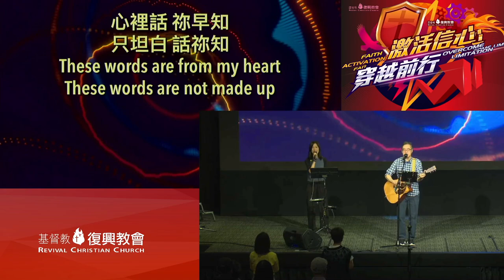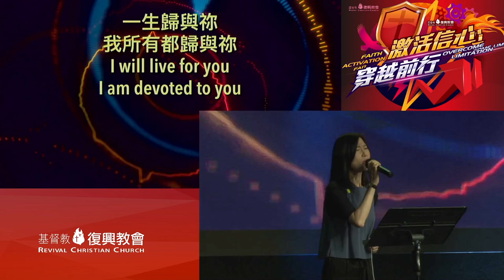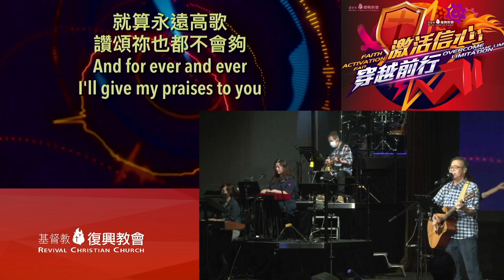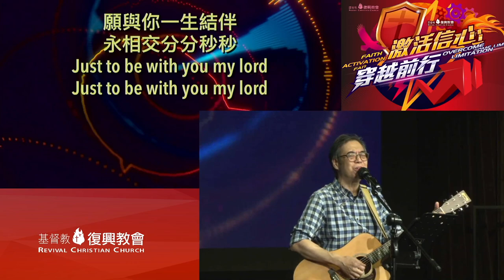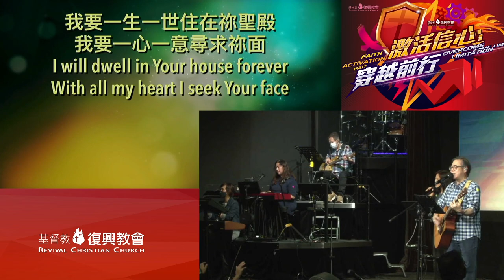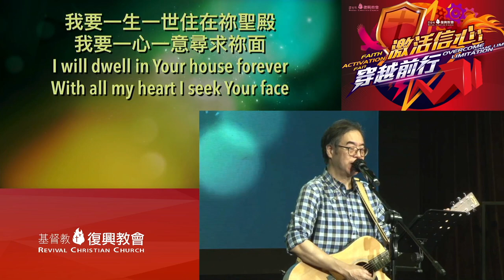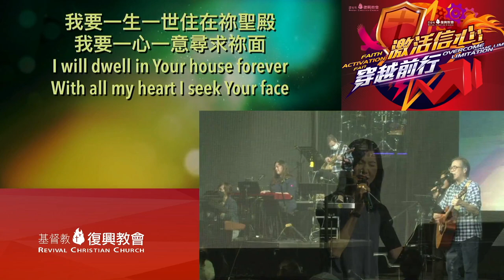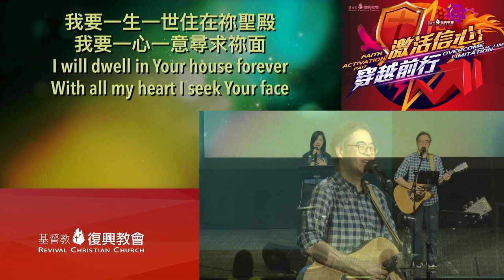主日敬拜（李啟明弟兄）榮美至尊主｜萬主之主、萬王之王｜我要一生一世住在祢聖殿（2023年3月12日）